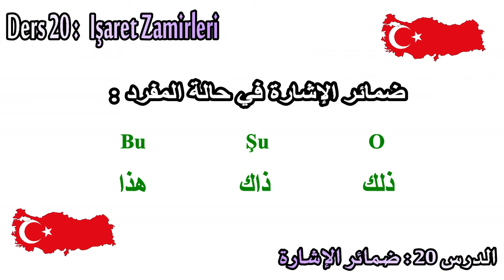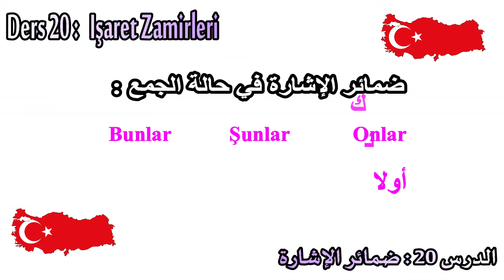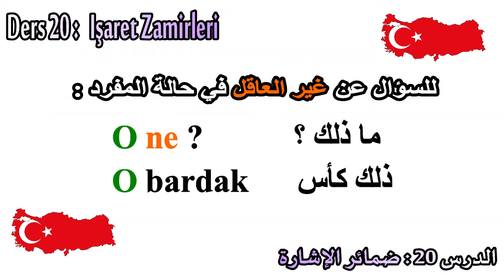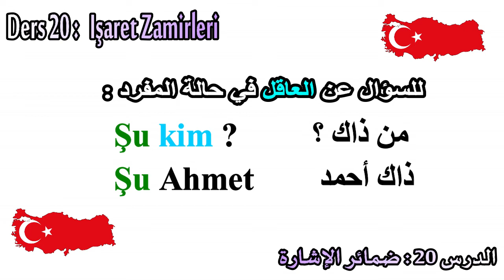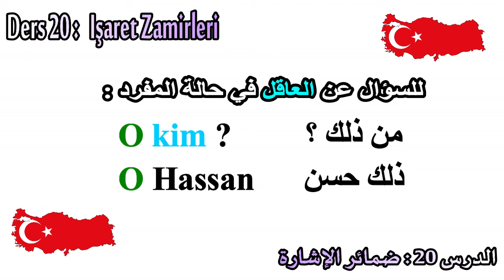سلسلة تعلم اللغة التركية من الألف إلى الياءI الحلقة 20 : ضمائر الإشارة Işaret Zamirleri الجزء 1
سلسلة تعلم اللغة التركية من الألف إلى الياءI الحلقة 20 :  ضمائرالإشارة Işaret Zamirleri الجزء 1